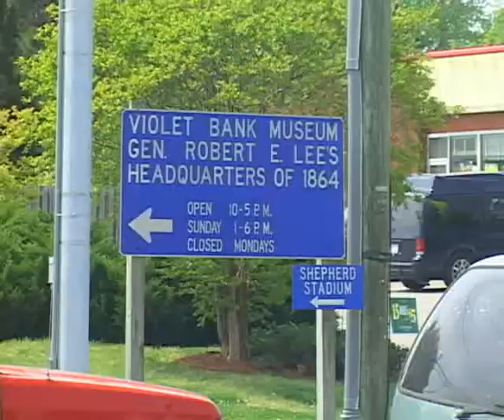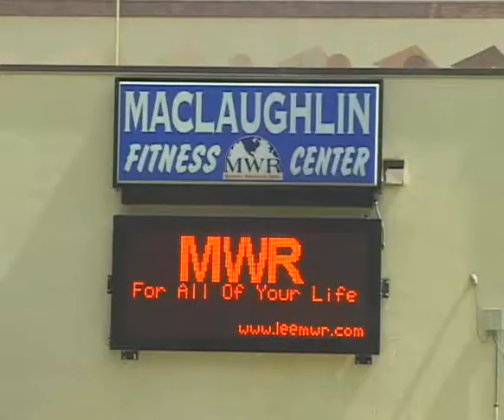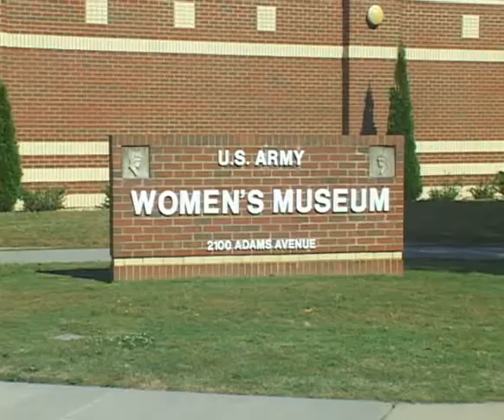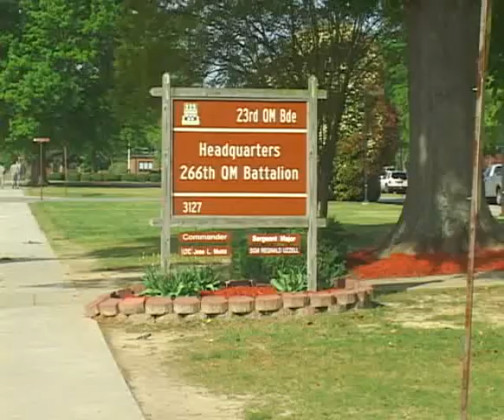Welcome to Fort Lee, VA